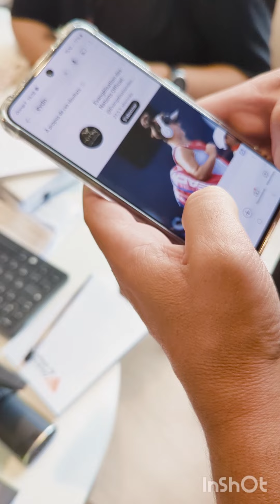🔥Le Salut : Mon opérateur reçoit l'Evangile et s'abonne à la chaîne pour suivre les enseignements